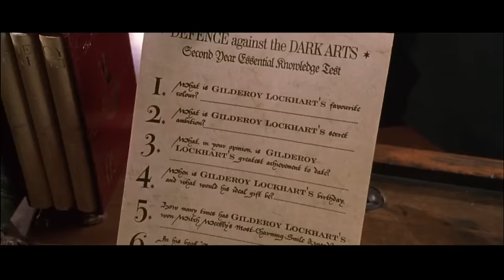Jak to, že byl Harry tak dobrý v obraně proti černé magii?